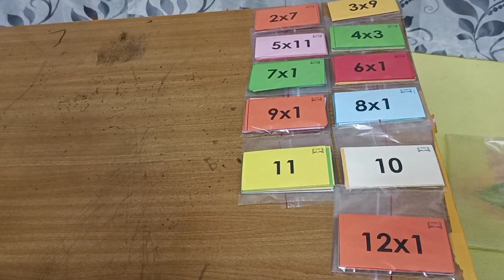PPNZ _ Maths_ Multiplication (1)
Times flash card များကို download ဆွဲရန်